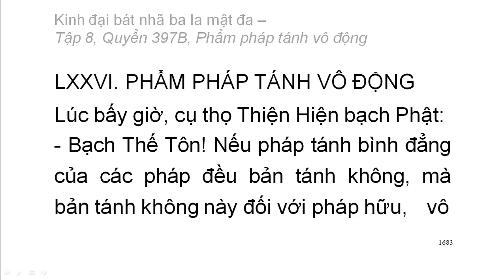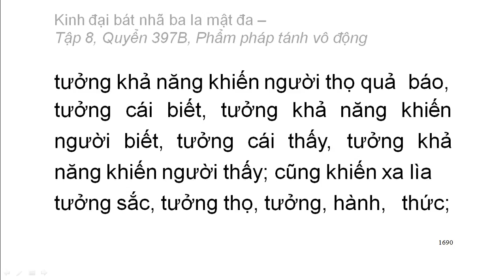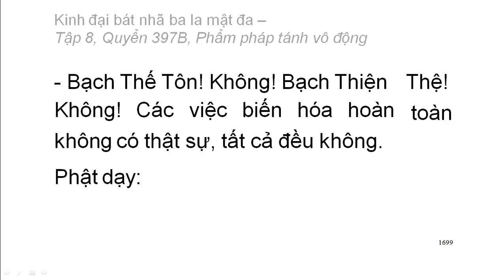600 quyển Kinh Đại Bát Nhã Ba La Mật Đa: Quyển .../600 (tiếp) (đọc lần 2)